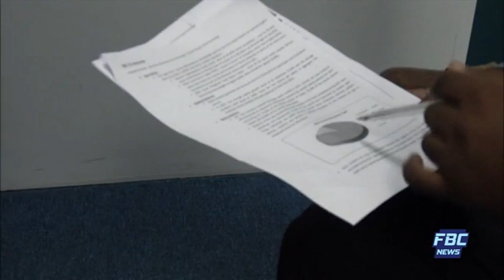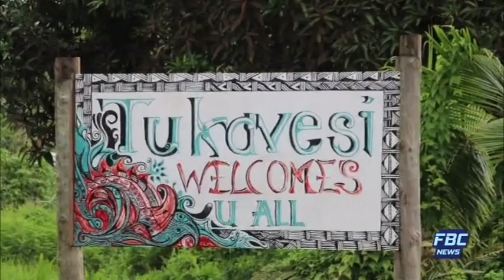FBC 7PM NEWS 16 01 2018